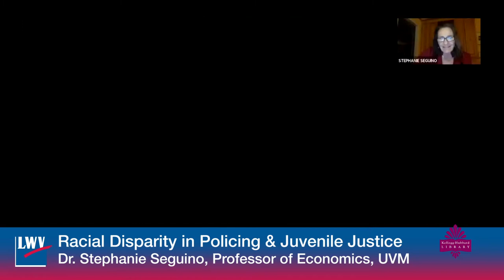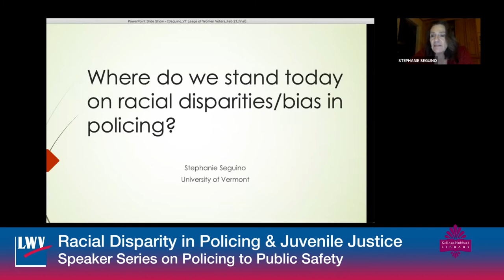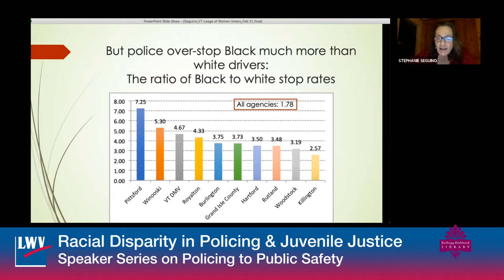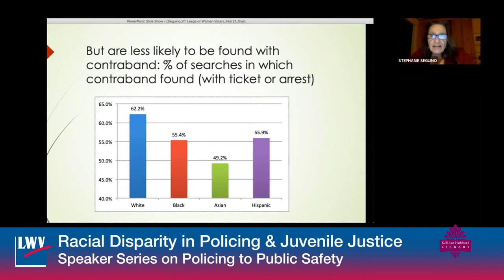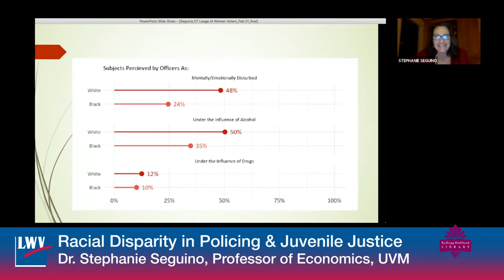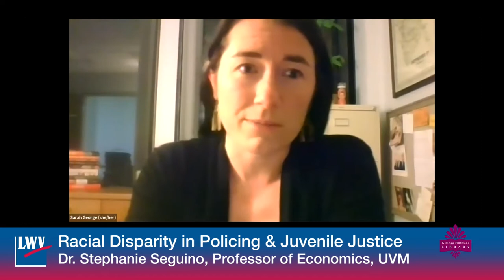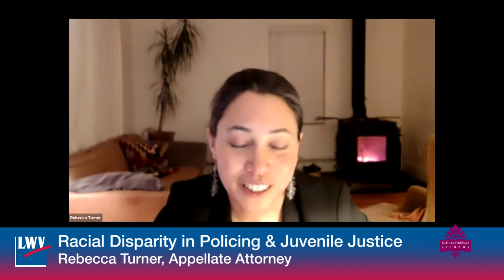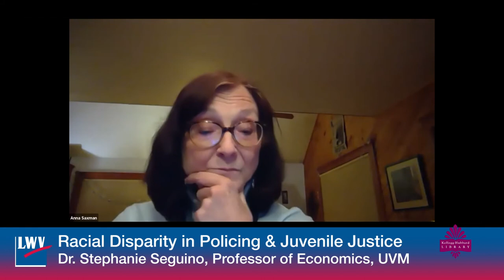League of Women Voters - Racial Disparity in Policing and Juvenile Justice